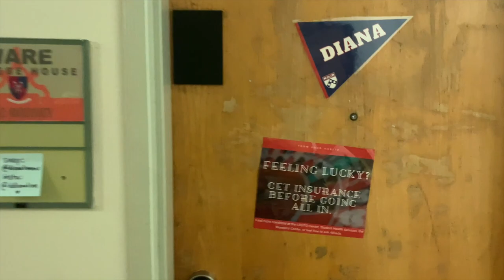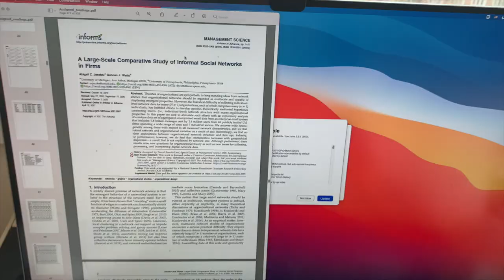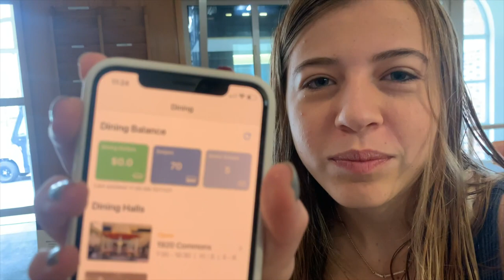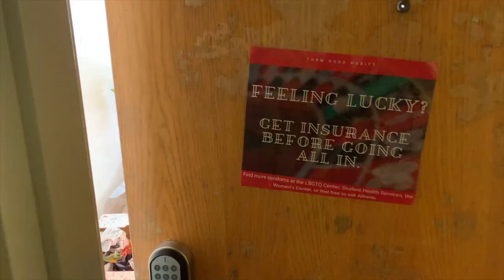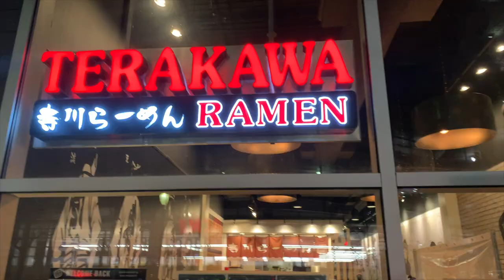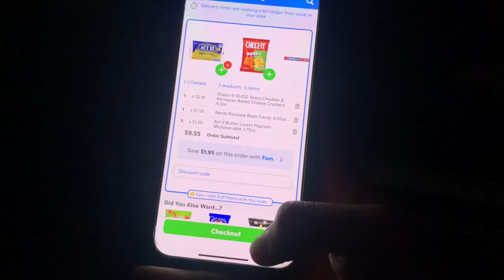Day in the Life of a UPenn Student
If you're looking for an affordable college admissions tool to increase your chances check out They'll connect you to current admitted students at top schools like UPenn and MANY more for top tier college counseling :)

I filmed a day in the life at Penn! Finally! It’s superrr unrepresentative of my first semester of freshman year because I randomly decided to film it on the first day of finals week... so enjoy watching me stress out about taking 2 finals that day XP

My day started off with a rough 8am final but was made better by a delicious breakfast sandwich from Lyn’s food truck and a Starbucks refresher. After grinding out some last minute studying, my note sheet, and my second final, I ended the day with a late dinner and spontaneous movie night!

Overall a solid day, especially given the fact that I had to take 2 finals!